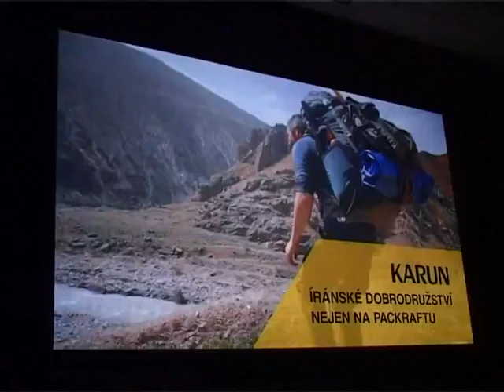6 Expediční kamera již posedmé